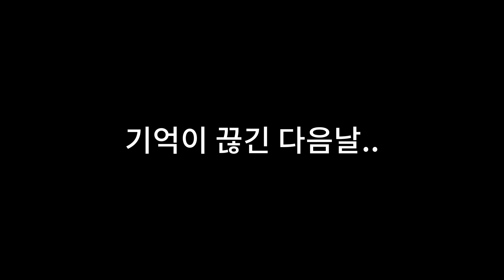와인오디오 서울점 & 부산점 통합 워크샵 오디오샵 직원들의 일상워크샵 궁금하시죠!? 문경으로 다녀왔습니다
안녕하세요 와인오디오입니다. 오늘의 영상은 와인오디오 통합 워크샵 Vlog 영상인데요 와인오디오 서울점&부산점이 처음 정식으로 함께모여 향후 와인오디오의 방향성에 대해서 토론도 하고 즐거운 시간도 보냈는데요! 그 현장의 분위기 함께 만나보시죠

-전화번호
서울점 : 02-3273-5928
-주소
서울점 : 서울시 강남구 논현로 661 기린힐스(Kirin Hills) B2층 (학동역 4번 출구앞)
부산점 : 부산시 기장군 기장읍 기장해안로 114 동부프라자 5층 (이케아 매장 맞은편)
-영업시간
 → 평일 10:00 - 20:00
 → 토,일 공휴일 10:00 - 18:00